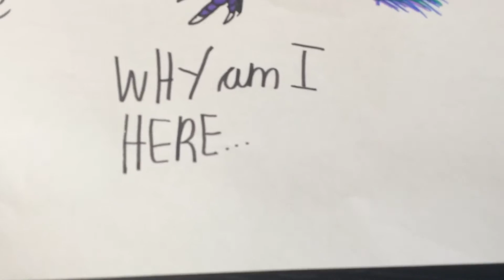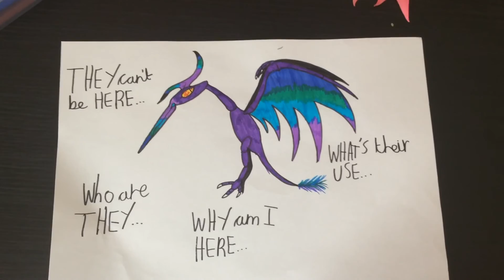Fan made fnaf dinosaur animatronic( Gust the Pteranodon ).